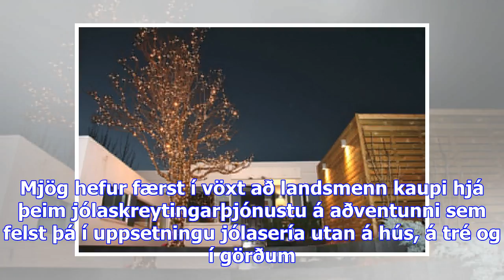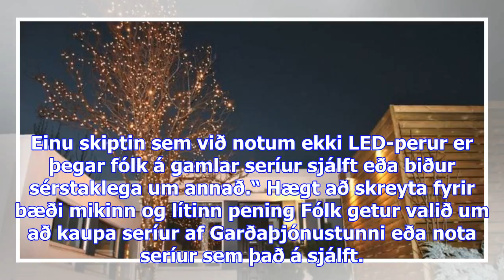Heillandi jólabirta: sífellt fleiri láta skreyta hús sín fyrir jólin - dv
„Þróunin er sú að sífellt fleiri nýta sér þessa þjónustu – að láta okkur setja upp jólaseríur á hús ...